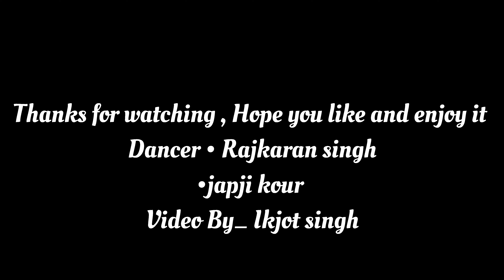Bhangra on Hon wala sardar ! new Punjabi bhangra ! By Rajkaran Singh and Japji kour !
This song is copyright of bhangra empire .Bhangra by Rajkaran Singh and Japji kour. Video by Ikjot Singh. Hope you guys like this video and show your love. Keep supporting us,